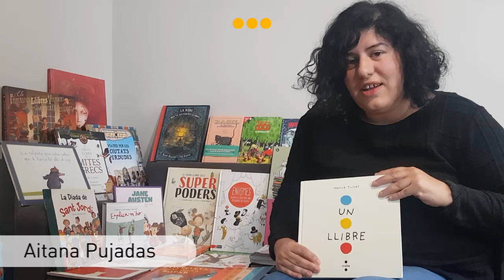Recomanació del llibre "Un llibre"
Els nostres llibretes i llibreteres ens recomanen les millors lectures per llegir a casa! En aquesta ocasió l'Aitana, llibretera d'Abacus Vic, ens recomana "Un Llibre".